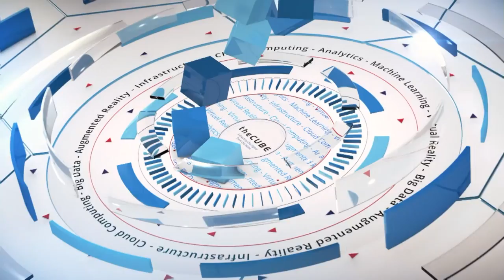Bill Philbin, HPE | VeeamON 2018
Bill Philbin, SVP, Global Chief Technology Officer Hybrid IT, HPE joins theCUBE hosts Dave Vellante (@dvellante) and Stu Miniman (@stu) live from VeeamON 2018 in Chicago, IL.